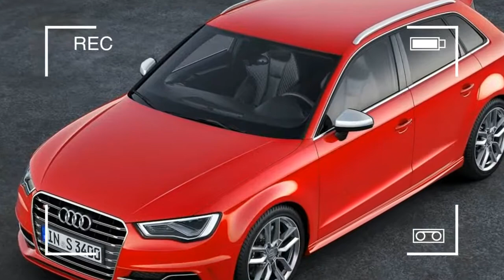2014 Audi S3 Sportback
Audi S3 Sportback
221 kW (300 hp). 380 Nm (280.27 lb-ft) of torque. From 0 to 100 km/h (62.14 mph) in 5.0 seconds. The new Audi S3 Sportback offers best-in-class performance. Its efficiency is also exemplary. The 2.0 TFSI averages just 6.9 liters per 100 km (34.09 US mpg).

The four-cylinder engine in the Audi S3 Sportback has been overhauled. The only thing in common with its predecessor is a displacement of 1,984 cc. Its rated output of 221 kW (300 hp) is available at 5,500 rpm; maximum torque of 380 Nm (280.27 lb-ft) is constantly available from 1,800 to 5,500 rpm.

The high-performance four-cylinder engine responds immediately to the driver's wishes and boasts a sportily sonorous sound. When the Audi drive select system is in dynamic mode, the engine's power is also underscored acoustically. The 2.0 TFSI provides power and exemplary efficiency alike by relying on many new technologies, ranging from dual injection through the Audi valvelift system and an exhaust manifold integrated within the cylinder head to innovative thermal management.

When equipped with the optional six-speed S tronic, the Audi S3 Sportback sprints from 0 to 100 km/h (62.14 mph) in only 5.0 seconds. The six-speed manual transmission needs just five-tenths of a second more. Top speed is electronically governed at 250 km/h (155.34 mph). Launch Control delivers the engine's power to the road with defined tire slip. The 2.0 TFSI consumes just 6.9 liters per 100 km (34.09 US mpg) on average when paired with the S tronic (7.0 liters [33.60 US mpg] with the manual transmission). This engine thus requires 1.5 liters per 100 km less compared to the previous Audi S3 Sportback.